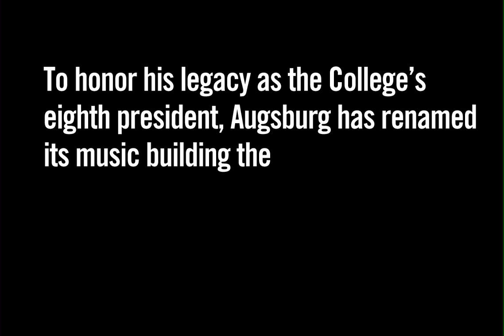Charles S. Anderson Music Hall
Augsburg College renamed its music building the Charles S. Anderson Music Hall to honor the legacy of the College's eighth president, who was a respected reformation scholar and higher education leader.